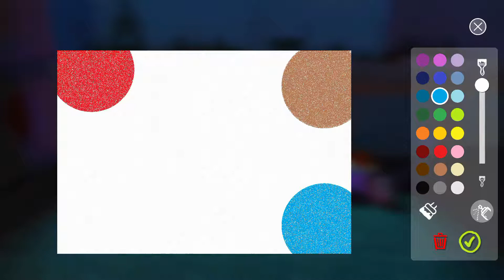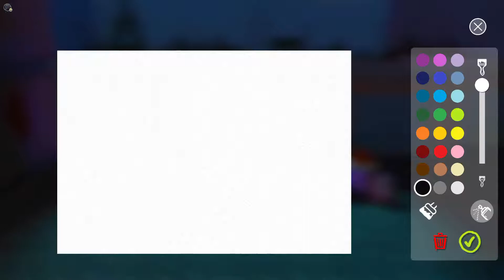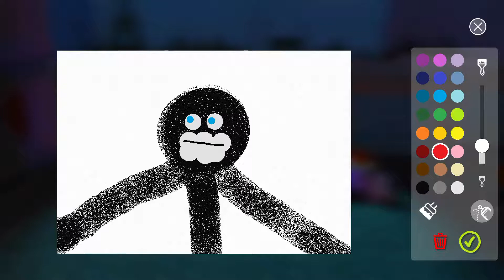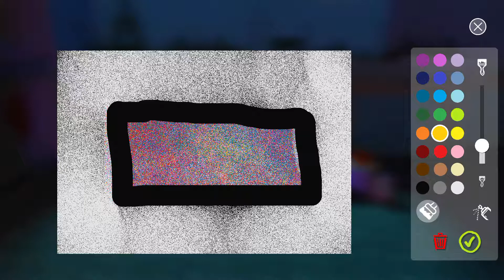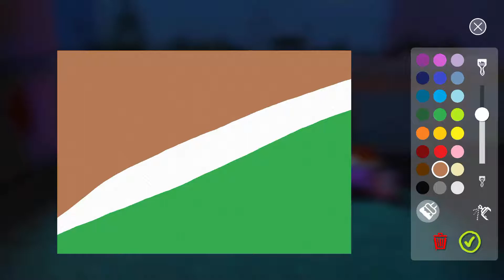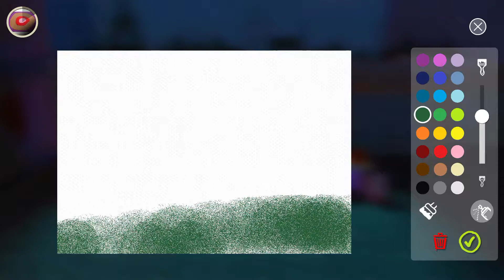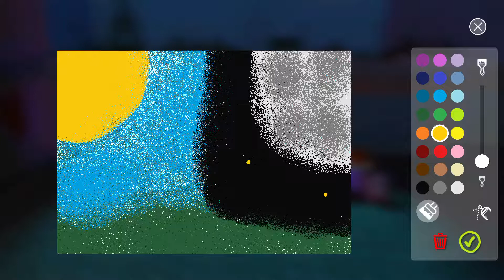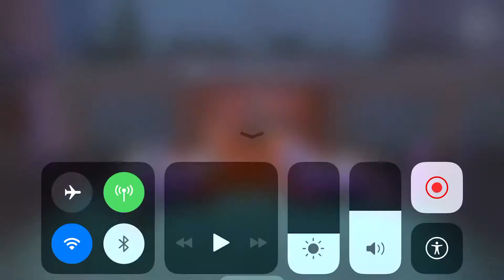Almost good art-(passpartout the starving artist(ep.2)